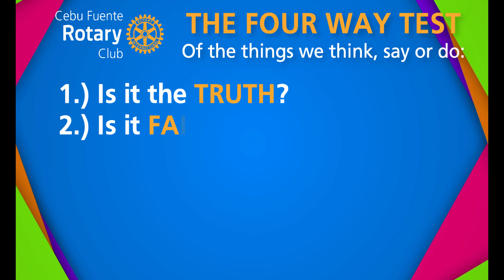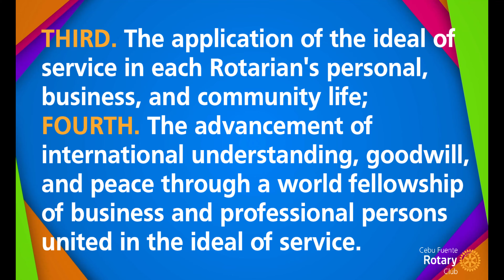Rotary Club of Cebu Fuente Four Way Test and Object of Rotary (Male Voice Over)